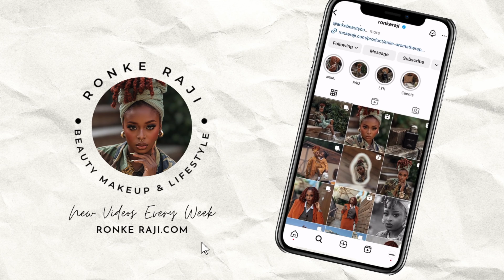VLOGTOBER DAY 15: MY NIGHTTIME ROUTINE WITH TWO KIDS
Todays video is al about my nighttime routine recently this is how my night with two kids has been going lately.

Amazon Storefront
(New items added as requested)